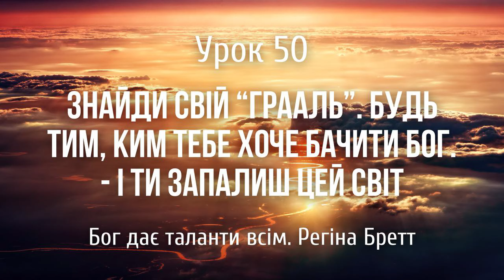БОГ ДАЄ ТАЛАНТИ ВСІМ. Регіна Бретт. Урок 50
Урок 50. Знайди свій "грааль". Будь тим, ким тебе хоче бачити Бог.  І ти запалиш цей світ.